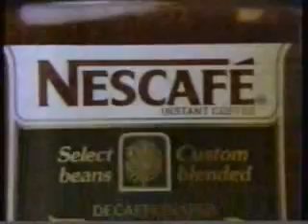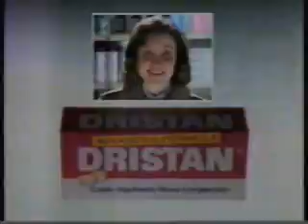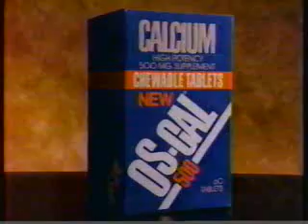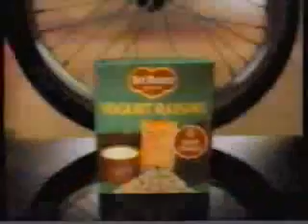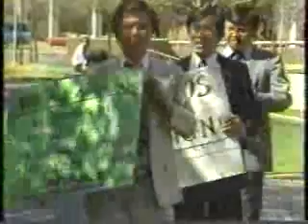KPRC/NBC commercials, 2/24/1986 part 2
Aired during the second half of Annie, and a partial TV's Bloopers & Practical Jokes.
- Lipton Onion Soup Mix
- Betty Crocker Cake Lover's Collection
- Nationwide Insurance (with the same slogan! Minus Peyton Manning.)
- Nescafe Decaf
- NBC Monday Night at the Movies will continue
- TV's Bloopers & Practical Jokes promo
- 48 Hrs. promo (the movie, not the CBS TV show)
- MCI
- Chevrolet (Lean on Me)
- Channel Two News topical/KPRC-TV ID
- NBC Monday Night at the Movies bumper
- Dristan
- Chef Boyardee (Basketball Game)
- Pontiac Sunbird
- Hanes Silk Reflections
- Oscal 500
- Diet Sprite (Taste Test)
- Zenith (SmartSets/Stereo Sound)
- Del Monte Pineapple Orange
- Del Monte Yogurt Raisins
- Mediquell
- Diary of a Perfect Murder promo
- Today promo (with Bryant Gumbel and Jane Pauley)
- Channel Two News Update (Ron Stone)
- Safeway (Super Wednesday)
- Channel Two News Update continued (with Doug Johnson)
- Lancome Paris/Foley's
- 7-Eleven
- Channel Two News promo/KPRC-TV ID
- NBC ID
- Campbell's Soup
- Hershey's (Old-Time Greats - graphics are really good for 1986...)